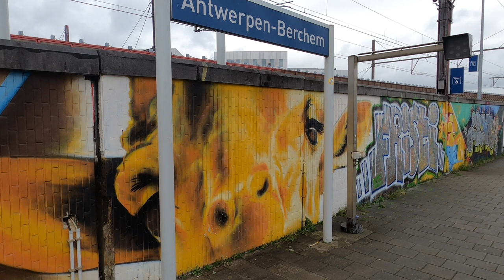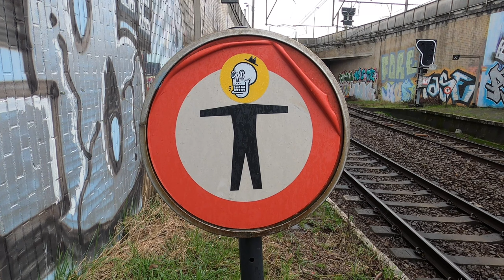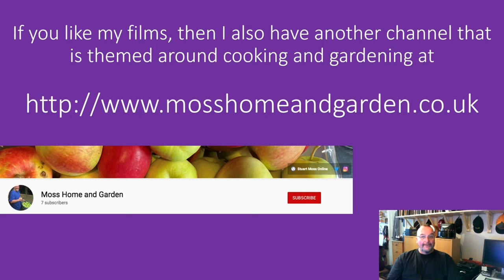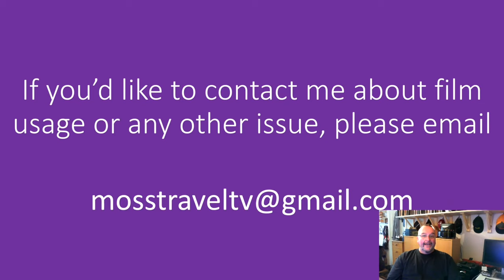Graffiti Art and Trains at Antwerpen-Berchem Railway Station, Antwerp, Belgium: 26 March 2023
Antwerpen-Berchem, is a railway station in Berchem, in the south of Antwerp, Belgium. The station is served by regional, national and international trains, and is a commuter station for many people in and out of Antwerp. The station has developed a reputation for graffiti art and many of the stations walls and surfaces have been targetted by artists who have painted large impressive murals at the station. This film features views of those murals as well as trains arriving at and leaving from the station.